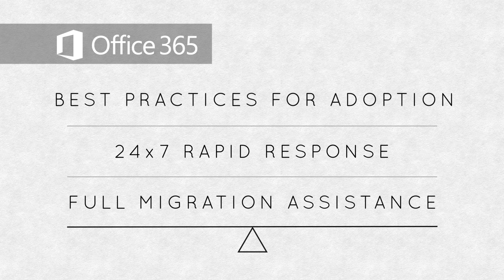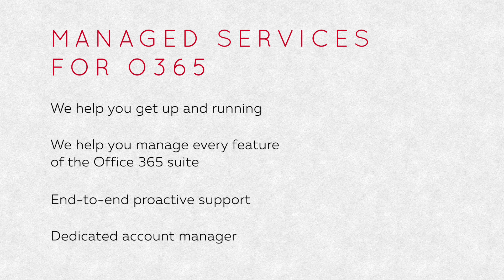Make the Most of Office 365 at Rackspace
Office 365 delivers powerful business productivity in the cloud, but managing it can be complex. We can help. Rackspace and Microsoft have come together to deliver management and support for Microsoft® Office 365—combining the Office 365 tools you want with Rackspace's legendary expertise and Fanatical Support®.